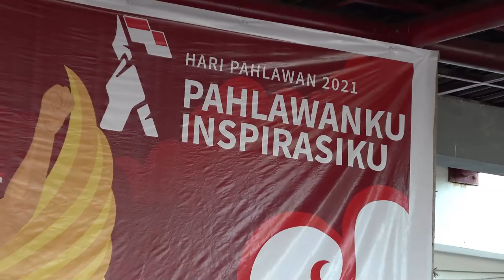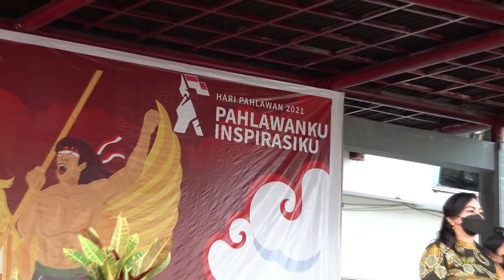UPACARA PERINGATAN HARI PAHLAWAN 10 NOVEMBER 2021 INSTITUT AGAMA KRISTEN NEGERI MANADO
Upacara Peringatan Hari Pahlawan 10 November 2021 Civitas Institut Agama Kristen Negeri Manado